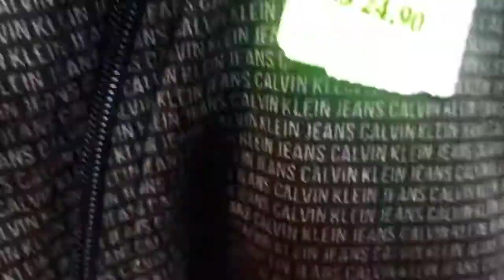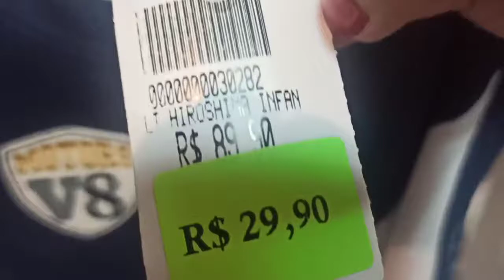Airton Whatsapp 11 9.7133.8335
COMPRA NO ATACADO SALDO DE OUTLETS GRIFES NACIONAIS , MINIMO DE 30 PECAS, VARIAS MARCAS TAMANHOS E MODELOS, PODE PARCELAR EM ATE 5 X NO CARTAO CREDITO